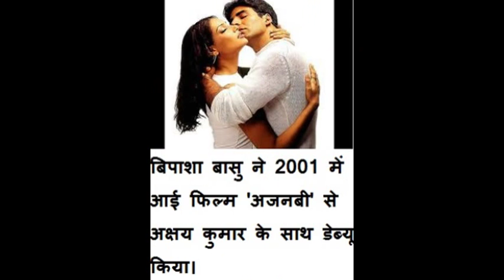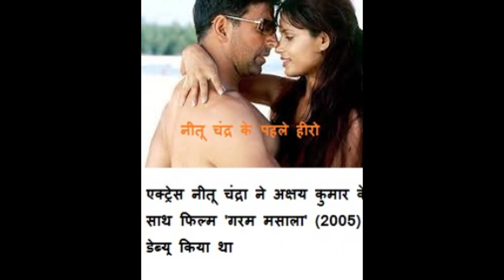Akshay Kumar की फ़िल्मों से कौन-कौन हीरोइनों ने BOLLYWOOD में पहली इंट्री मारी थी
इस वीडियो को देखकर आप जान सकते हैं कि कौन-कौन-सी हीरोइनों ने अक्षय कुमार की फ़िल्मों से बॉलीवुड में पहली बार इंट्री मारी थी